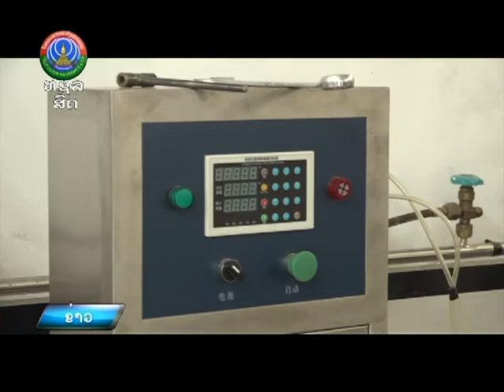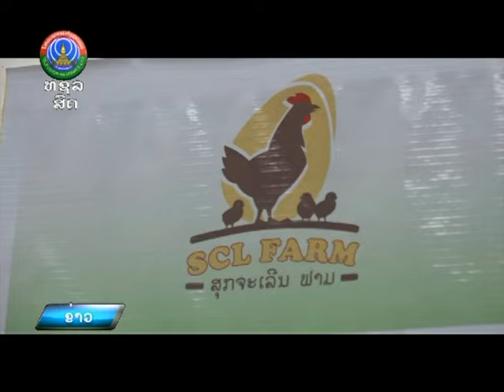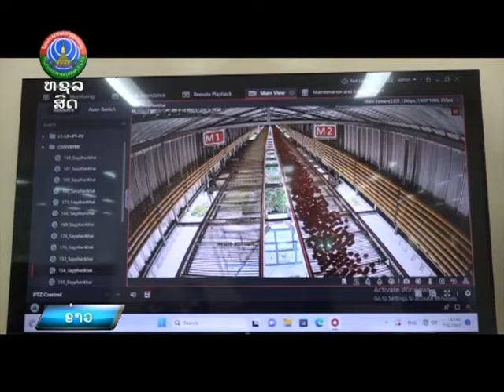ປະທານປະເທດ ຢ້ຽມຢາມເບີ່ງການຜະລິດ ຢູ່ເມືອງ ນາຊາຍທອງ ນະຄອນຫລວງວຽງຈັນ [07-06-2024]